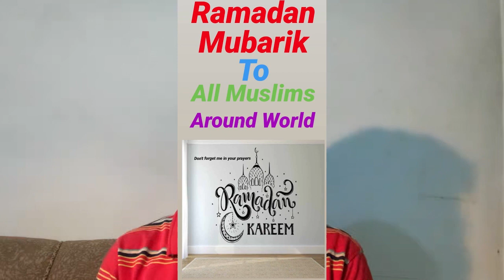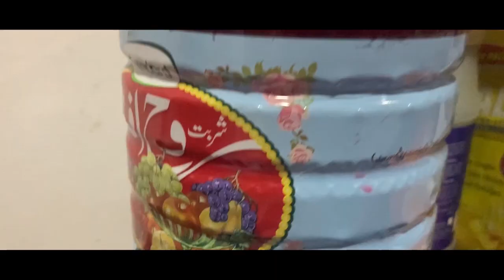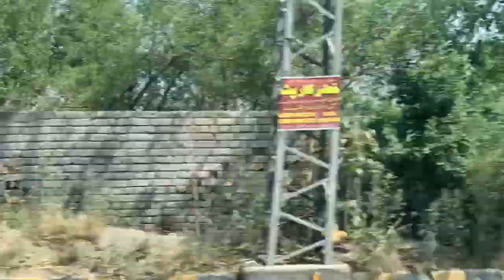Mission Eid 3 | Vlog 04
0:00 Intro
0:13 Ramadan SCN
2:17 Chand Raat
3:53 Eid Day 1
6:22 Eid Day 2
6:56 Eid Day 3
8:25 Outro